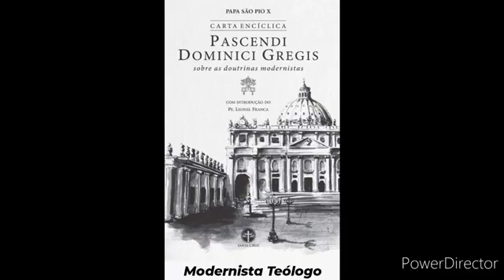3-Carta encíclica Pascendi Dominici. Modernista Teólogo